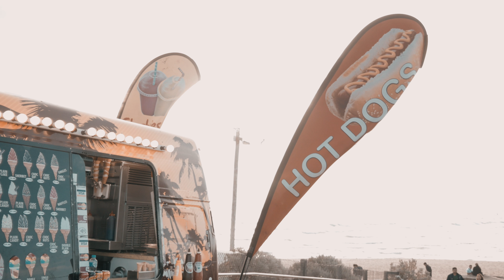Capturing sunset at Brighton Beach | Melbourne | Travel video | Angkit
Brighton Beach is actually a generic name for three different parts of Port Phillip Bay. Upper Brighton Beach leads into Middle Brighton Beach, known primarily for its historic sea baths and iconic pier. But one of the main attractions is undoubtedly Dendy Street Beach, whose famous beach huts have made it one of the most photographed locations on this picturesque stretch of coastline.

Take time out from the pulse of the city to relax in the calm waters of one of Melbourne’s most picturesque beaches.

Camera: Lumix g85 / Google Pixel 2 xl
Edit: FCPx

Enjoy the video and keep travelling :)